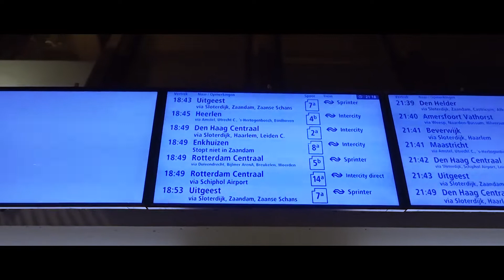"Sadboy" Future Type Beat - Some Walking Through Amsterdam 2019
Greetz Kickoff